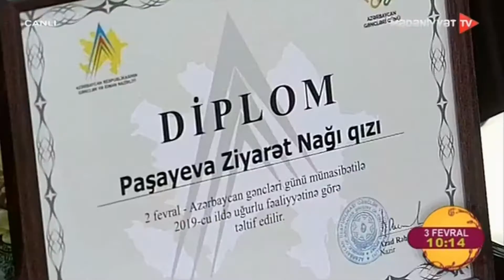Gənclər Günü münasibətilə mükafatlandırılan istedadlı gənc Ziyarət Paşayeva “Səhərçağı”nın qonağıdır